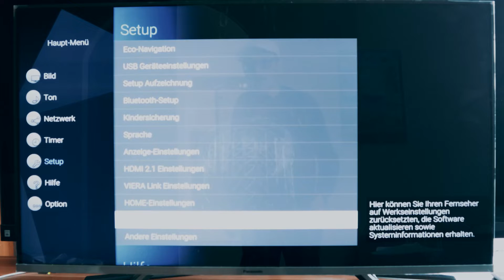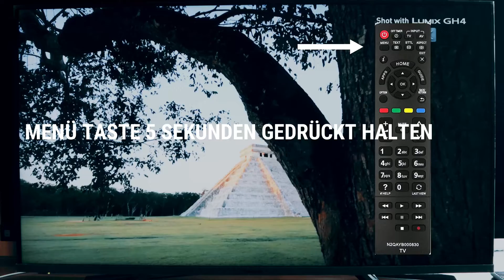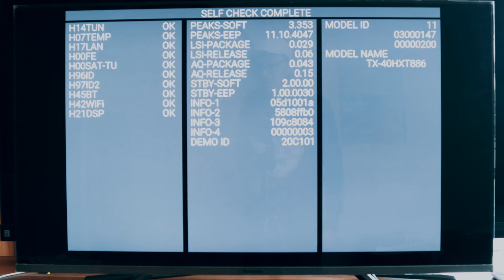Hard Reset Panasonic 2020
Wenn euer Fernseher nicht mehr funktioniert wie er sollte, dieser Probleme macht, dann könnt ihr diesen auf Werkseinstellung zurücksetzen über das Menü.

Wenn ihr aber einen Hard Reset und einen Selftest machen wollt, dann zeigen wir euch wie das geht.

Am Fernseher haltet ihr die Volume minus Taste gedrückt und haltet dann die Menü Taste für 5 Sekunden gedrückt.